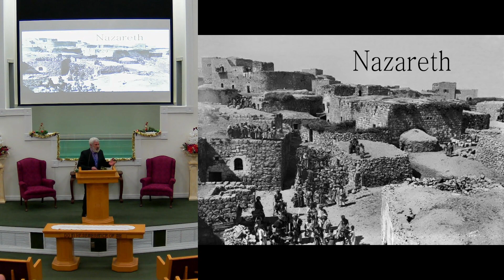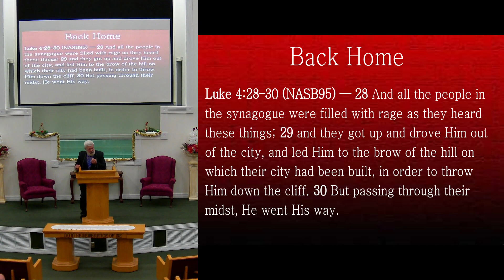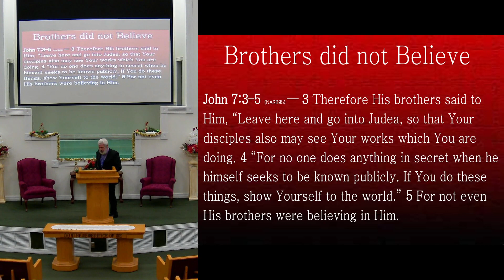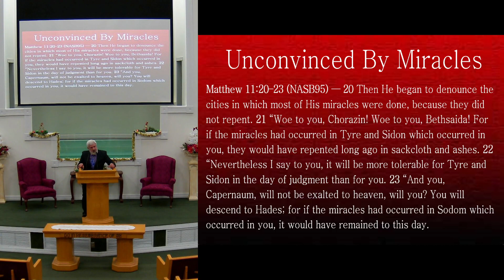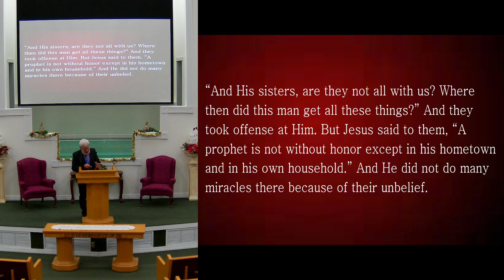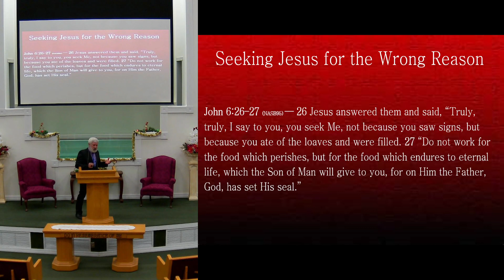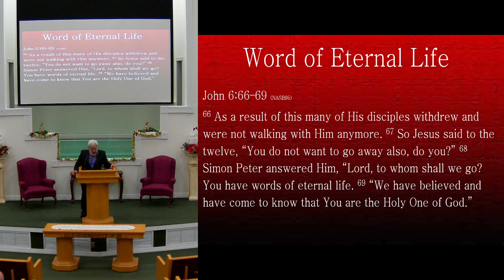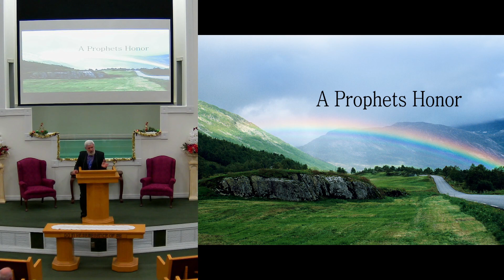01 07 2024 Sunday Evening Class - A Prophet's Honor